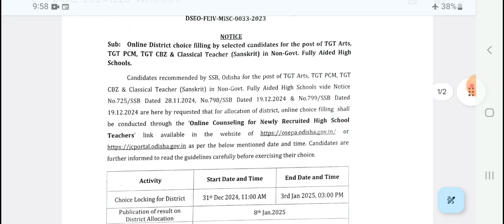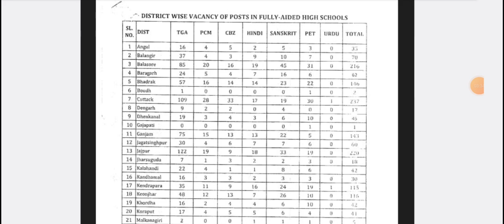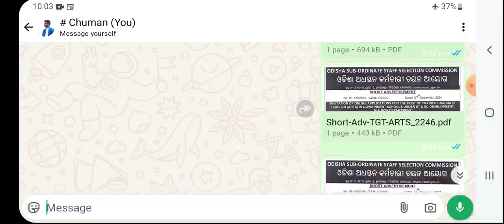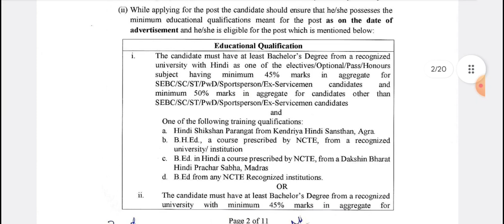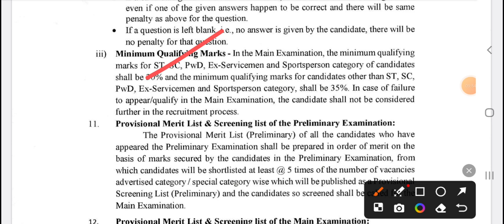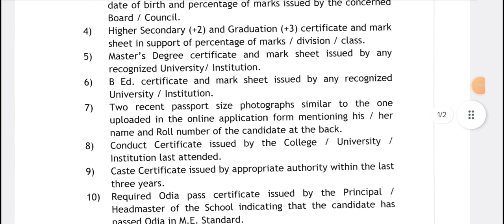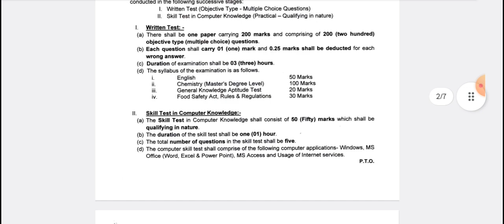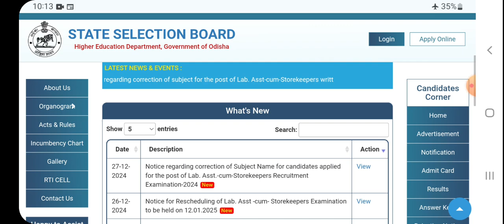SSB TGT & OAVS COUNSELLING 2024 🔥|| SSB RECRUITMENT, PGT DOCUMENTS & EXAM, OSSSC SSD & CHEMIST EXAM